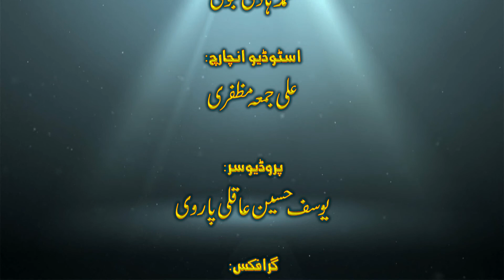2- آثار و عواقب گناه - گناهان کبیره- استاد شيخ محمد یوسف عابدی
اس درس میں آثار و عواقب گناه بیان کیاگیاهے جو اقوام مختلف کو باعث عذاب، بربادی، زوال نعمت اور ...هواهے. مزید معلومات کیلئے ضرور دیکھئے گا.

Islamic Lecture about Greater Sins. This lecture is part of the Greater Sins Series in Urdu Language, It is Recorded and Published by Imam Hussain Foundation